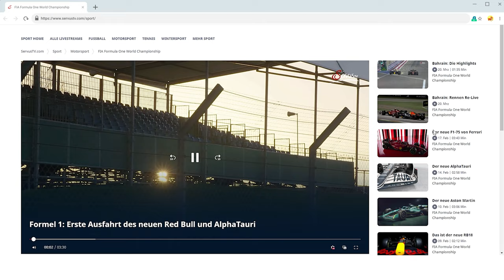Testing the AWD Varla Eagle One Pro! (50+ MPH SCOOTER)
Varla Scooter Black Friday Sale!
Date: Nov, 15th ~ Nov, 30th

1) Eagle one($1699):
- Get $250 off on 1 bike.   Code: BLACK250
- Get $500 off on 2 bikes.  Code: BLACK500
- For the first 100 customers: get a FREE seat($139)
- For other customers: get a FREE charger($69)

2) Pegasus($1299):
- Get $250 off on 1 bike.   Code: PEGASUS250
- Get $500 off on 2 bikes.  Code: PEGASUS500

3) Eagle one PRO($2299):
- Get $450 off on 1 bike.   Code: PRO450
- Get $900 off on 2 bikes.  Code: PRO900

4) Combined purchase: A set of Pegasus & Eagle one PRO ($3598 in total)
- Purchase a set of them to get $800 off.      Code: BF800
- Purchase 2 sets of them to get $1600 off.   Code: BF1600

Behind the scenes on Snap and Insta!
Trust me, I'm Poefessional   :)